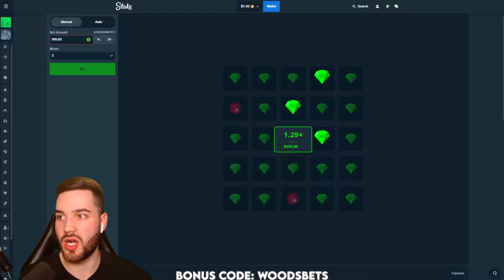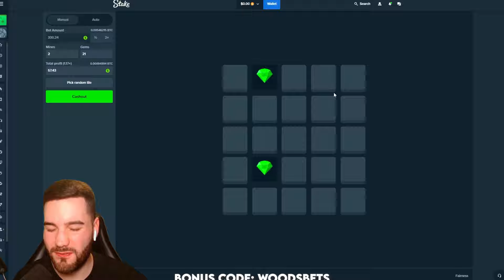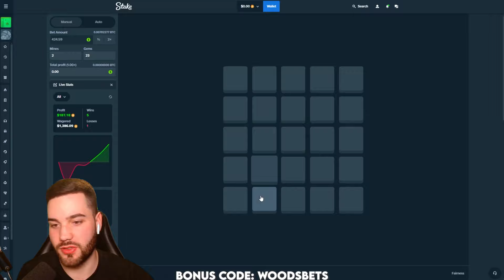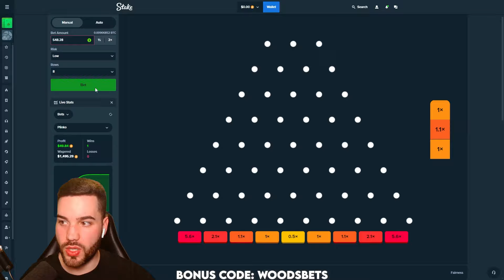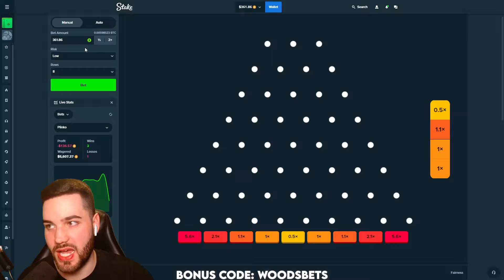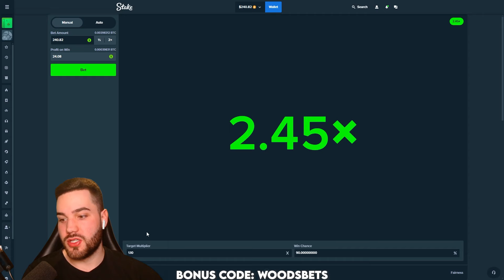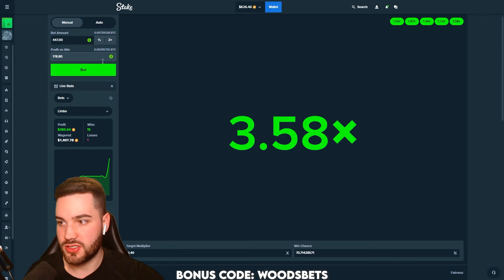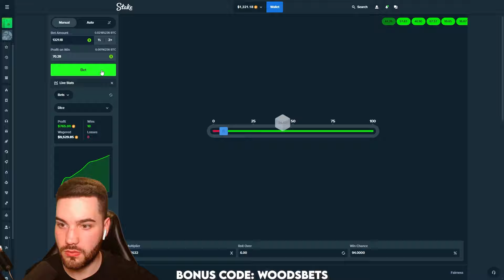THE ALL IN CHALLENGE ON STAKE...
Going all in with every single bet we place, this could be a disaster..

18+ | Gamble Responsibly | Begambleaware.org.

Remember to only gamble with the money you can afford to lose, do not gamble when under the influence and remember that the casino always wins in the long run. Also keep in mind I do this solely for entertainment, not as a way to make money, be safe.